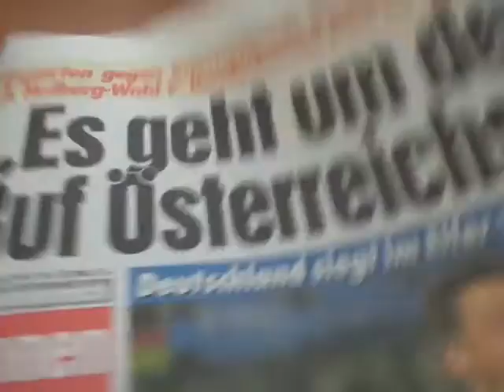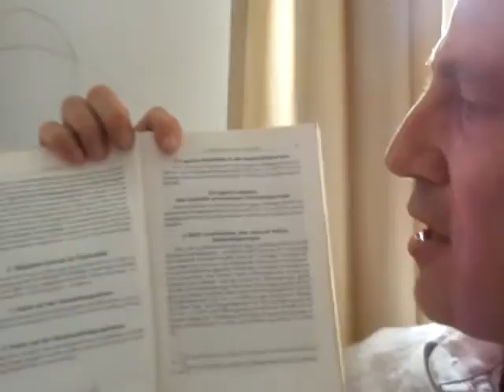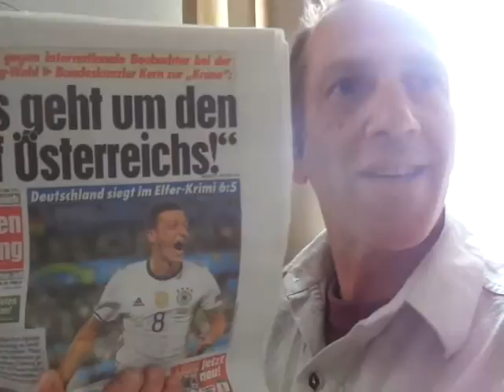Walter und Natalia Lanegger OFFICIAL gegen die NAZIJUSTIZ ÖSTERREICHS!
wenn slebst der öffentlich rechtliche Rundfunk solche Verbechen NICHT berichtet, dann liegt alles im Argen! unabhängig von politischen Ansichten stellt die Kausa Lanegger eben DIE JUSTIZ als GESAMTES  in Frage! wenn eine Justiz konkret AMTSWILLKÜR als solches NICHT behandelt ... WAS SSOLL DA NOCH EIN RECHTSTAAT SEIN?  WIR SIND KEINE NAZI REPUBLIK! WIR SIND KEINE NAZI JUSTIZ UND BRAUCHEN KEINE AMTSWILLKÜR MEHR! SCHLUSS MIT DEN LÜGEN ! HAFT für 8 Minister JETZT SOFORT ...und 6 weitere Minister wegen Mithilfe zur Vertuschung!! von Verbechen! es ist aus  werte POLTISCHE LANDSCHAFT ! morgen GIBT ES EIN ERDBEBEN WIE ES NOCH NIE DA WAR !